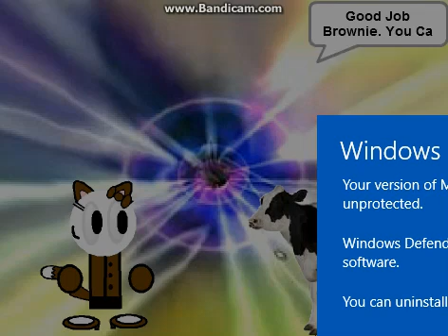Brownie Gets A Cow Error Cow Error 266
Cow What's 10 Plus 15
Brownie Says 15